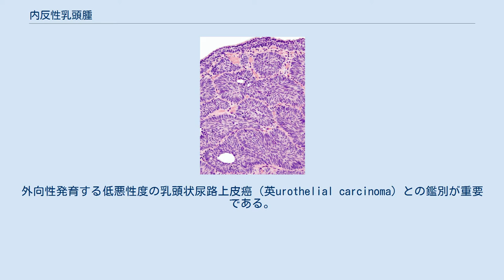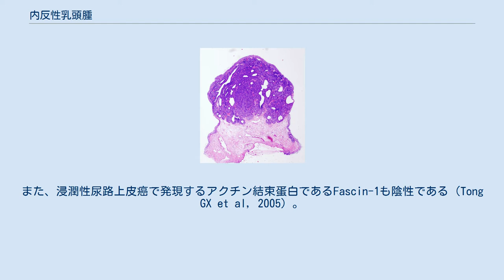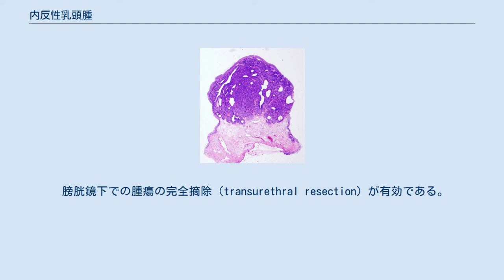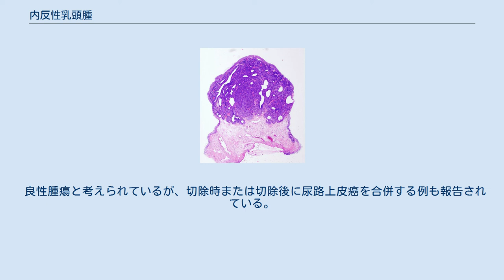内反性乳頭腫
尿路原発の内反性乳頭腫（ないはんせいにゅうとうしゅ、英Inverted papilloma)は、腎盂、尿管、膀胱、近位尿道の尿路上皮（＝移行上皮）に被覆された部位に好発する良性腫瘍である。
腎尿路系の良性新生物に包含されている（ICD10コードはD303, 病名変換用コードはJDMN）。
1963年に膀胱の内反性乳頭腫として独立した疾患であることが最初に提唱された。
以後、病理組織学的特徴や臨床所見に基づき良性尿路上皮腫瘍として認知されるようになった。
外向性発育する低悪性度の乳頭状尿路上皮癌（英urothelial carcinoma）との鑑別が重要である。
 尿路上皮癌よりはるかに稀な疾患である。
日本の大学病院での症例研究を参照すると、27年間で48例の尿路系内反性乳頭腫が記載されている（Asano K et al, 2003）。
同報告によれば患者年齢は24-82歳（平均56歳）であった。
同様な傾向は欧米や他のアジア諸国からの報告でも共通している。
ただし10歳代での発症例も少数記載されている。
性別では男性に多い。
喫煙歴、職業歴との関係は明らかでない。
発生部位は圧倒的に膀胱三角部または膀胱出口部が多いが、尿管、腎盂粘膜、近位尿道にも発生する。
尿路系以外では子宮頚管での類似腫瘍の発生が報告されている（Zamecnik M et al, 2002）。
 無症候性血尿または下部尿路閉塞のいずれかである。
尿管原発例では上部尿路閉塞により水腎症の原因になる。
 肉眼的には単発性が多く長径3mmから30mmの亜有茎性ポリープのことが多い（Chang CW et al, 2005）。
二ヶ所に同時性または異時性に多発した例も報告されている。
ポリープ表面は異型のない尿路上皮が被覆している。
病巣は境界明瞭で、粘膜固有層に帯状または重積梁状に尿路上皮細胞の密な増殖が認められる。
胞巣周囲の細胞は柵状配列を示す。
 個々の細胞は類円形ないし長楕円形で、細胞異型は認められない。
胞巣中心の腺様分化がしばしば認められる。
繊細な線維性間質が介在している。
免疫組織化学的にはp53の過剰発現は認められない。
また、浸潤性尿路上皮癌で発現するアクチン結束蛋白であるFascin-1も陰性である（Tong GX et al, 2005）。
 低悪性度の乳頭状尿路上皮癌との鑑別を要する。
粘膜固有層に胞巣状浸潤を示す尿路上皮癌との鑑別は特に注意を要する。
内反性乳頭腫の一部に核小体の明瞭化、異型扁平上皮胞巣、異形成、変性による多核細胞の出現がある例も検討されているが、切除後の再発や尿路上皮癌への移行例は認められていない（Broussard JN et al, 2004）。
こうした例は異型を伴う内反性乳頭腫として取り扱うことが推奨されている。
 組織学的な類似から増殖性膀胱炎であるBrunn胞巣（Brunn’s nest）や腺性膀胱炎（cystitis glandularis）との関係が指摘されている。
膀胱三角部や近位尿道に好発する点でも類縁性がある。
ヒトパピローマウイルス（HPV）の感染との関係については、HPV type 18がPCRで陽性であったというデータが香港から報告されている（Chan KW et al, 1997）。
 膀胱鏡下での腫瘍の完全摘除（transurethral resection）が有効である。
化学療法、放射線療法は適応外である。
 良性腫瘍と考えられているが、切除時または切除後に尿路上皮癌を合併する例も報告されている。
したがって経過観察は必須である。